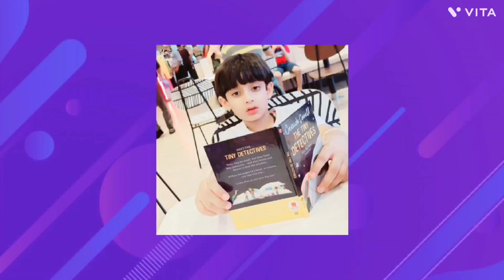DIY gemetrical city 2d and 3d shapes maths project for class 6